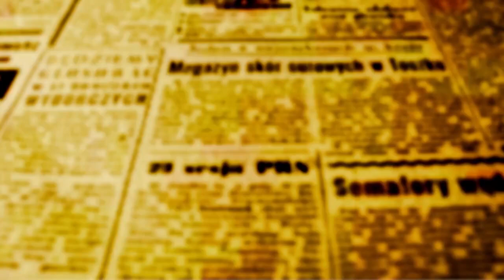Eloise Jardim representará a Sociedade Civil no Conselho Municipal de Cultura